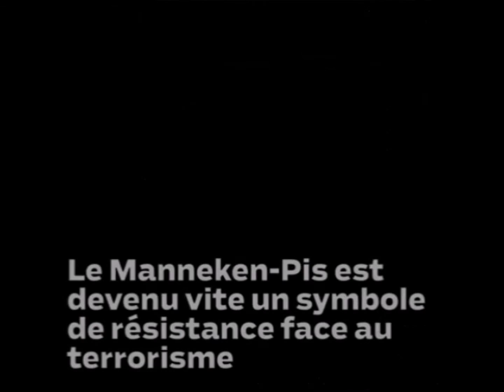Hommage à nos Amis Belges...